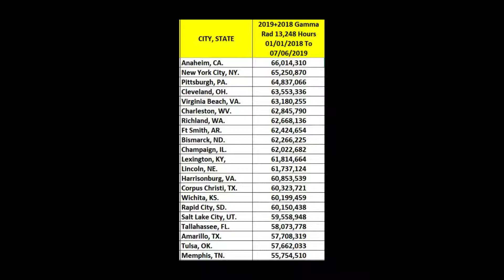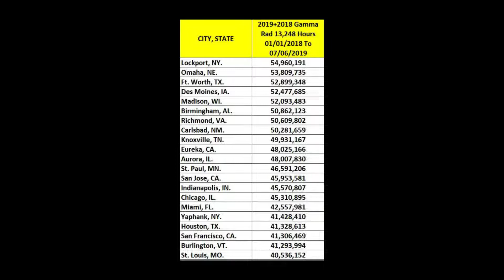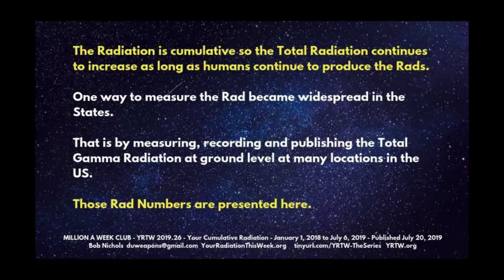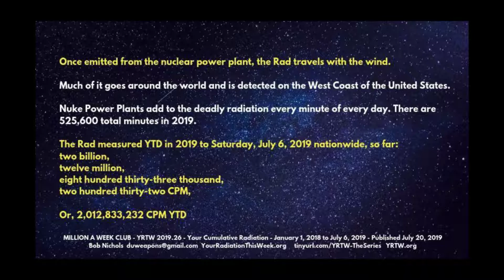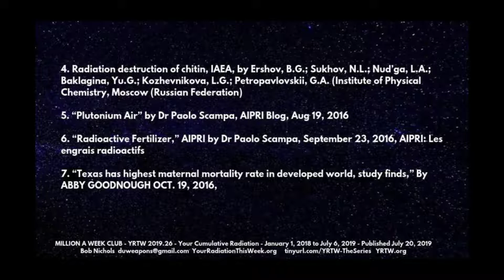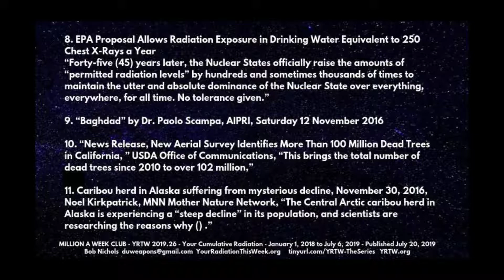MILLION A WEEK CLUB - YRTW 2019.26 - PERMANENT NOTICE - US HIGH RAD ALERT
"All reactors leak, all the time"

See the PERMANENT NOTICE: US HIGH RADIATION ALERT in the current MILLION A WEEK CLUB- Your Radiation This Week article.

MILLION A WEEK CLUB - YRTW 2019.26 - Your Cumulative Radiation by Bob Nichols GAMMA RADIATION USA

"All nuke power plants leak radiation; the nukes leak on purpose. The Rad cannot be contained; they are built that way. "

"The poor souls live within range of a leaking nuclear power plant and catch radiation poisoning"

Million A Week Club - YRTW 2019.26 - Your Cumulative Radiation

READ THE FULL ARTICLE after watching the video.

See the full Table of Poisoned American Cities in the article, Million a Week Club – YRTW 2019.26 – Your Cumulative Radiation, first published in the Bob Nichols VT column every other Saturday.

See the entire MILLION A WEEK CLUB - Your Radiation This Week series along with a collection of Bob Nichols nuclear articles also in YOUR RADIATION THIS WEEK

VT:  MILLION A WEEK CLUB -  YRTW   - Your Cumulative Radiation

"Know Your RAD Number!"

"Have a wonderful radioactive weekend and remember to Dodge the Rads, it's dangerous out there."

Bob Nichols is a Project Censored Award winner, a Veterans Today columnist, a former correspondent for the San Francisco Bay View newspaper and a frequent contributor to various online publications.

He reports on war, politics and the two nuclear weapons labs in the Bay Area. Nichols is writing a book based on 20 years of nuclear war in Central Asia. He is a former employee of an Army Ammunition Plant.

Copyright by Bob Nichols 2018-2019.

See more...

"We Are the Media Now"

"Good luck on your efforts. As they say, “It’s complicated."

"The amount of Rad in the air now Dooms Humanity to a relatively quick Extinction. Have a wonderful radioactive weekend and remember to Dodge the Rads, it’s dangerous out there." -